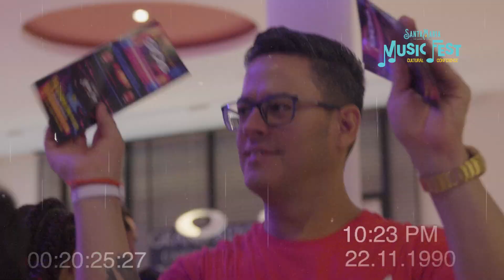Bienvenido al ViajeALos90s 💿 Are You Ready!!!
¡Hoy es el día! La diversión está a punto de comenzar y no te puedes perder ni un solo detalle así que SUBSCRÍBETE a nuestro canal.

En tarima
Ku Minerva
Gala
C+C Music Factory
Reel 2 Reel
Crystal Waters
Rebeca y más

Del 23 al 26 de Noviembre  en el hotel "The One Gallery" de Cayo Santa María.